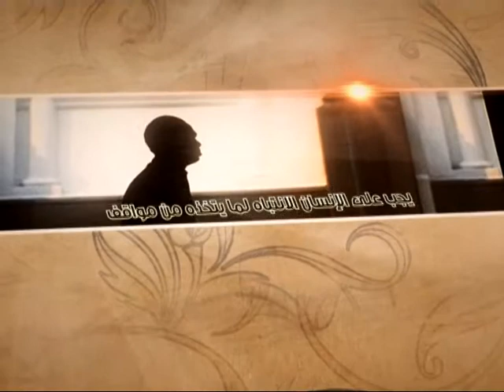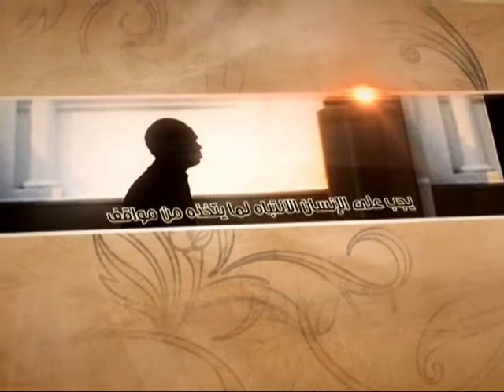العبقات - الرؤية الحقة - آية الله الفقيه السيد محمد رضا الشيرازي رحمه الله